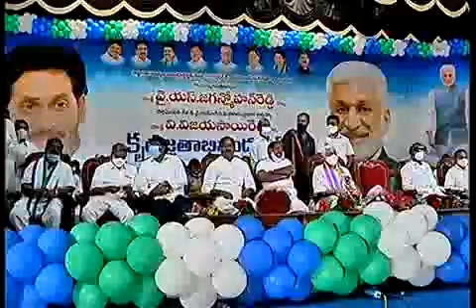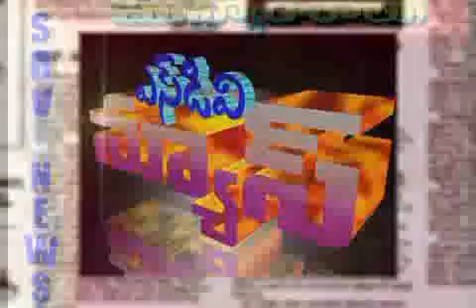SDV SMART NEWS VIZAG 11 11 20